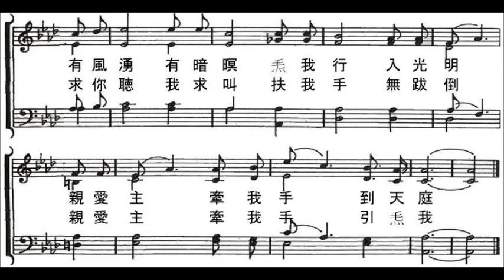親愛主 牽我手 alto